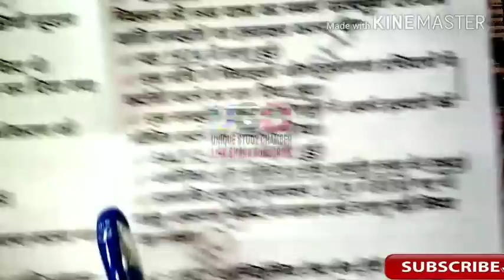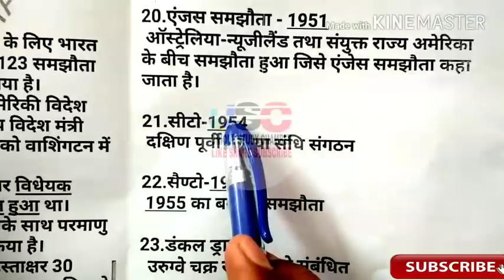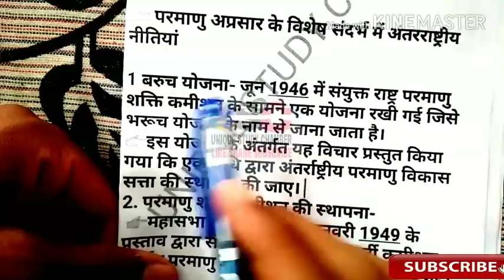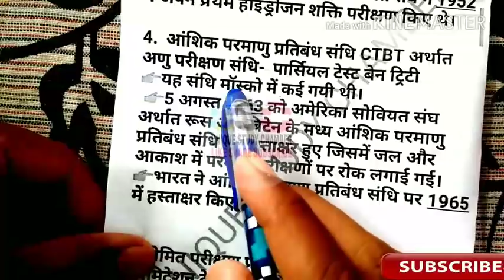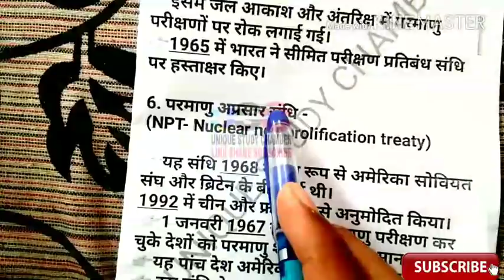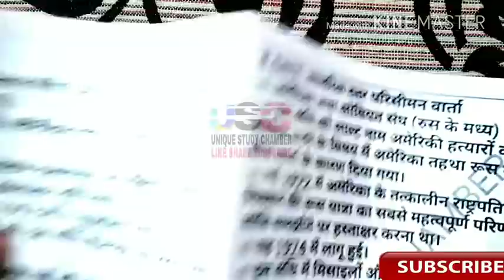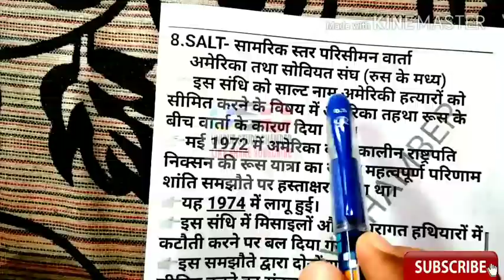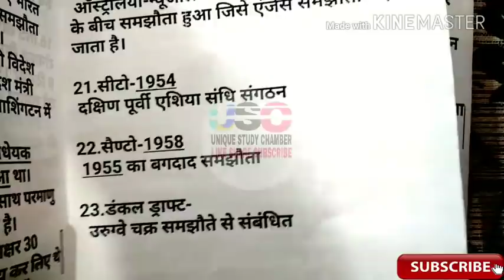भूमंडलीकरण एवं परमाणु अप्रसार के विशेष संदर्भ में अंतरराष्ट्रीय नीतियां। PART-1।RPSC 2ND GRADE GK